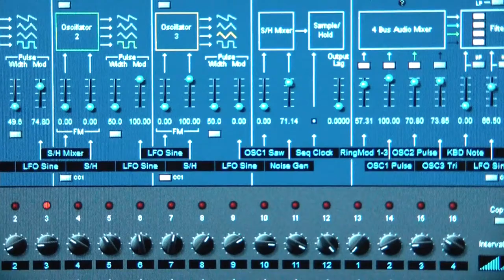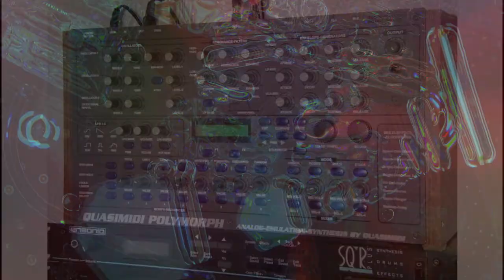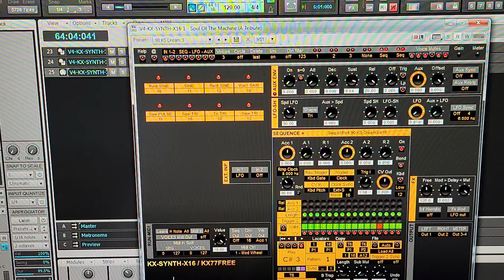Soul Of The Machine — A tribute to Klaus Schulze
This composition is my personal tribute to one of the most influential and important electronic music pioneers.  Klaus was born in Berlin in 1947 and passed away April 26 2022 at 74 years.  His musical legacy will live on.  He gave us much with regards to Berlin School style with added soul.
After carefully taking in as much of his musical material as I could, besides all I have listened to and cherished over the years,  I endeavored to give the music not only my personal touch but to provide listeners with hopefully a sonic experience which will remind you of much of his works over the years.  I hope to allow the music to express my feelings with this great loss.  Everyone take care